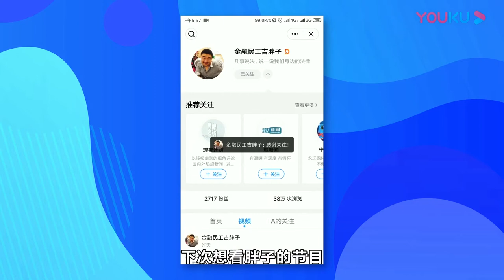只准跌不准涨！楼市惊现房价限涨令！这个城市房价真能跌？